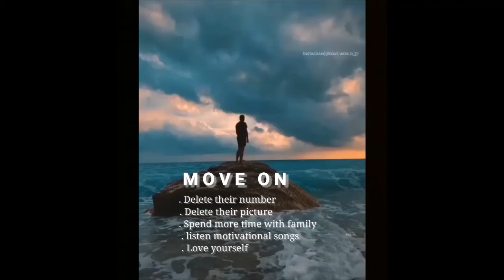Move on status ❤ new 2020 status ❤ bhulak gaya ishq| sad status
AND PLZ LET ME KNOW
IN COMMENT SECTION
IF LIKE THE VIDEO
FOLLOW FOR MORE